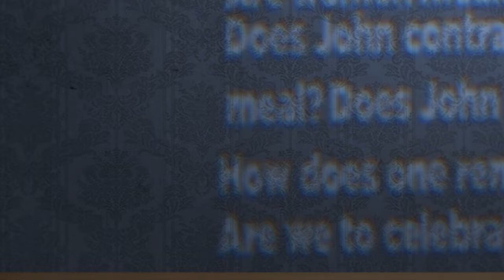What is a woman's role in the ministry?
What is a woman's role in the ministry? Michael Rood answers the question, "What is a woman's role in the ministry?" on the May 30, 2014 episode of Shabbat Night Live®.